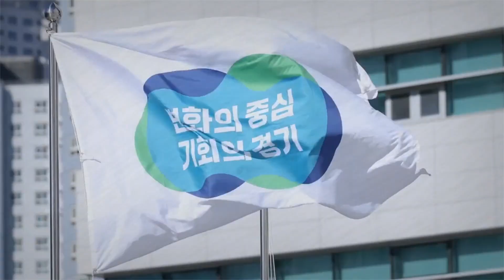안성시 미취업 청년 어학 자격시험 응시료 최대 30만원 지원 국민비즈TV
안성시가 다음달부터 미취업 청년에게 어학・자격시험 응시료를 최대 30만원까지 지원합니다.

 안성시는 오는 10월 2일부터 11월 30일까지 응시일 기준 취업하지 않은 청년을 대상으로 ‘경기청년 역량강화 기회지원’ 사업 신청접수를 받는다고 밝혔습니다.

 경기청년 역량강화 기회지원사업은 청년들의 고른 취업기회 제공과 고물가 시대 취업준비 비용 부담 완화를 위해 미취업청년에게 어학 및 자격시험 응시료를 회당 10만원씩 최대 30만원을 지원하는 사업입니다.

 지원대상은 2023년 1월 1일부터 경기도에 거주하였으며, 신청일 기준 주민등록상 안성시에 거주하고 있는 19세 이상 39세 이하 청년으로, 올해 실시한 시험의 응시일 기준 미취업상태여야 합니다.

 토익 등 어학시험 19종, 국가기술자격 544종, 국가공인 민간자격 95종에 해당하는 시험 응시료를 1개의 시험당 최대 10만원까지 3회에 걸쳐서 지급 받을 수 있습니다.

 신청방법은 경기도 일자리재단 통합접수시스템 잡아바 어플라이를 통해 신청 가능합니다.

 필요한 신청서류로는 주민등록초본, 건강보험자격득실확인서, 응시증빙서류, 결제영수증, 본인명의 통장사본으로 10월부터 12월까지 서류보완 및 검증을 거쳐 지급할 예정입니다.

 안성시 관계자는 “고물가 시대에 취업을 준비하는 청년들이 이번 사업을 토대로 경제적 어려움을 해소하며 자기개발을 통한 취업 경쟁력을 향상하여 성장해 나가길 바란다”고 말했습니다.